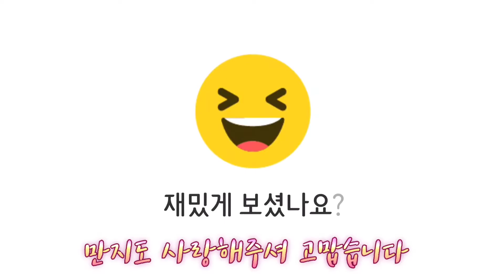[통영 만지도]통영섬여행 만족도 1위 만지도 [통영여행][통영가볼만한곳][통영낚시] [통영펜션] 국립공원 연명항만지도매표소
유튜브  만지도섬장TV

섬장 오용환은 성공한 기업과 실패한 기업을 연구한 알엔아이연구소장 으로 2000여개 기업의 위탁을 받아 운영하여 흥망성쇄를 다룬 우나나라 최초 기업회생전문가이면서 섬경영전문가이다.
99가지 안 되는 이유보다 1가지 잘되는 성공요인을 찾아 회생시키는 전략가이다.

 ▶비대면온라인교육강사

*저서
2002. 줍는 경영 버리는경영
2005. 위기뒤에 숨어있는 성공기회를 잡아라
2011. 불황기에 삼아남는 생존전략 포인트
2020. 오용환의 섬살리기 프로젝트

*채널소개:
통영만지도&마산돝섬 섬장 오용환은 2000여개 기업의 성공과 실패를 연구하고 위탁관리한 국내최초 기업회생전문가로  sns성공디자이너로 활동하고 있다.  리틀빅히어로 130화 주인공이면서 2020한국신지식으로 선정되었다.
2009년 파산위기의 마산돝섬을 황금돼지섬 돝섬으로 성공시켰다.

[통영만지도섬장추천맛집]통영루지앞 성림식당 반건조생선구이[통영맛집추천]통영여행
[통영 만지도/연대도] 남진 김준호 장영란  mbn 소문난 님과함께 방송후[통영여행]  만지도맛집  만지도이효리 통영핫플레이스
[통영 만지도/연대도]소문난 ‘님과함께’ 섬장의 섬마을선생님[통영여행] 님과함께
[통영 만지도/연대도][통영 만지도/연대도] ‘님과함께’촬영지 만지도 대박인생 맛집[통영여행]

[침스틸러​] 돈스파이크가 진짜 맛있는 음식 먹었을 때 나오는 찐반응 멸치 먹으러 통영 가세요~!